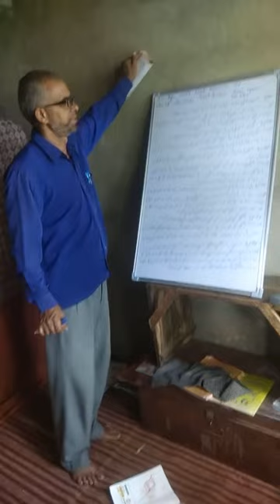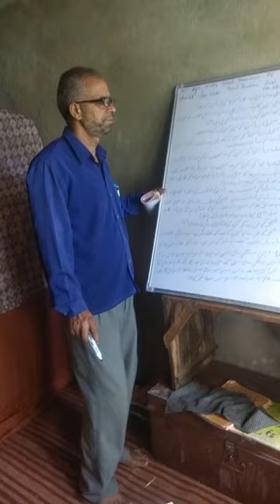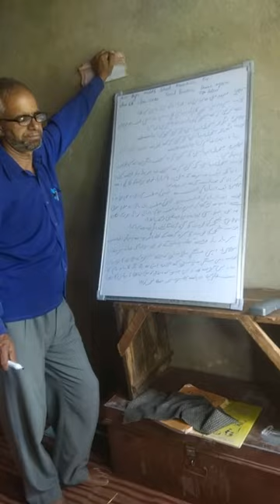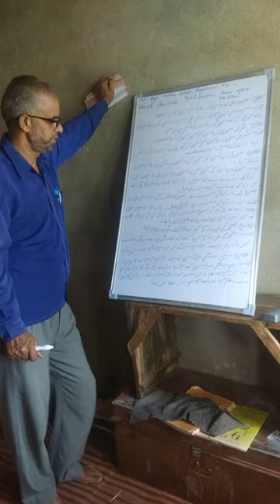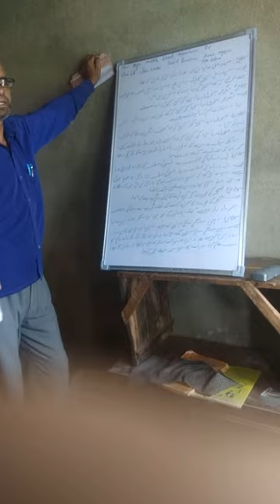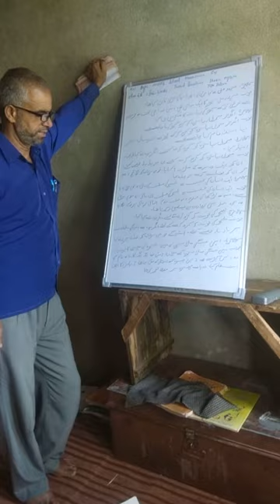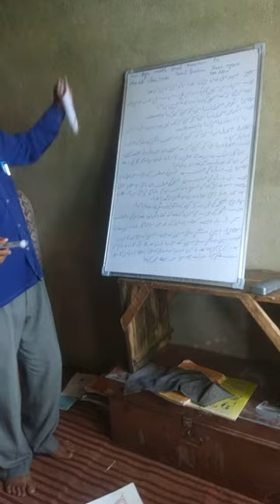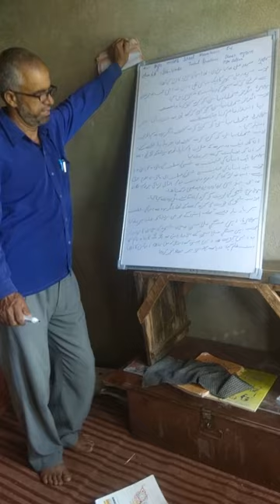class 6th sub Urdu topic sheri mysoor